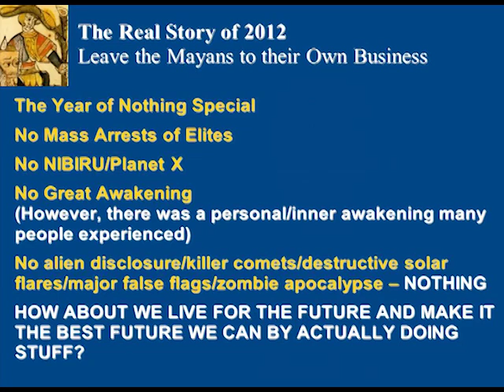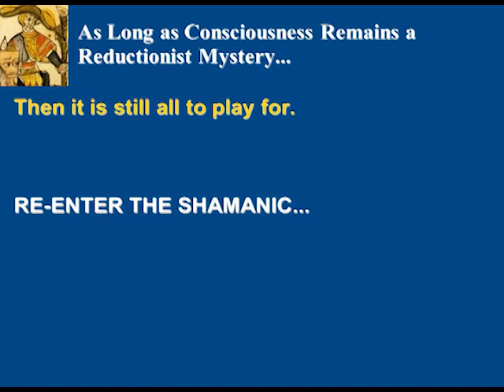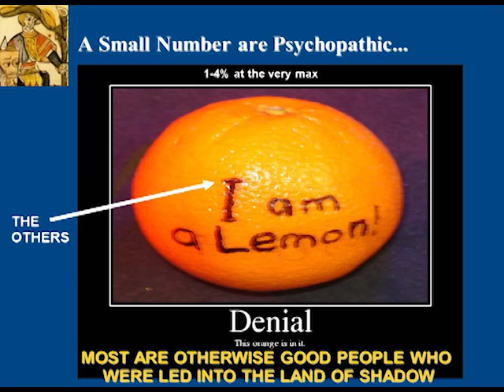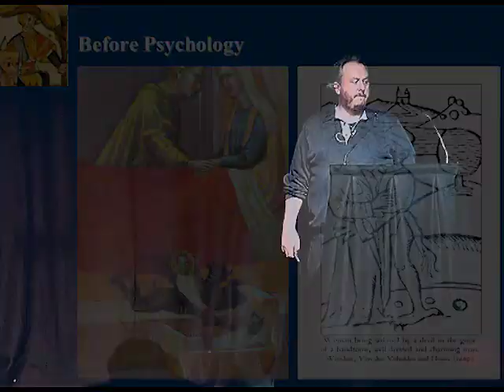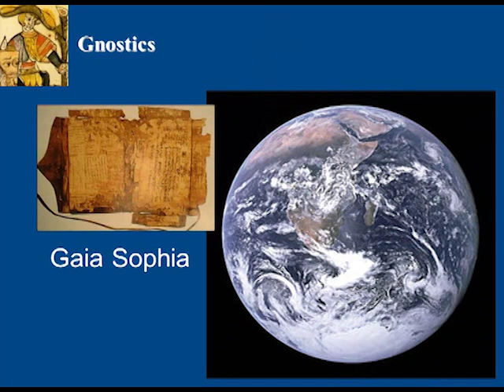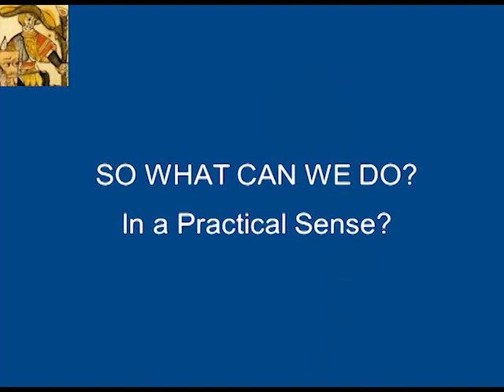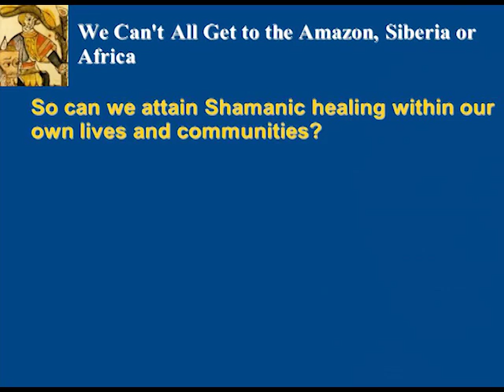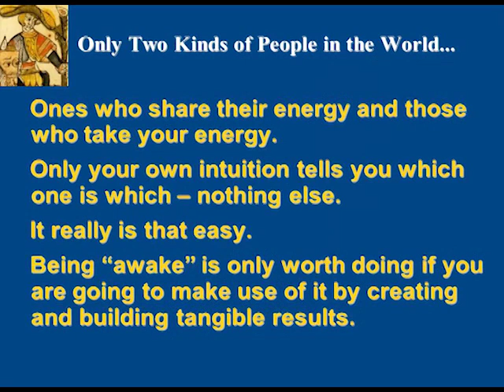Thomas Sheridan @ Awakened State 13th Oct 2012, Teviot Edinburgh [full length]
Why are psychopaths so relevant to understanding today's society?

Thomas Sheridan gives an exclusive presentation that explores key aspects of his work on psychopaths, indigenous cultures and rock music, offering insightful perspective on the chaos that dominates today's world.

Filmed on Sat 13th October 2012 at Teviot, Edinburgh

Anchor: Richard Ritchie
Filmed by: Julian Stern, Ruairi Leinster and Scott Ruff
Edited by Spider